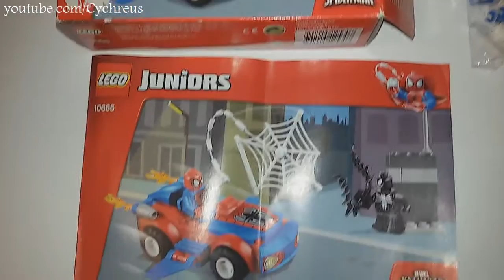Brick It - Lego Juniors 10665 Spider-Man: Spider-Car Pursuit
Cool set bought sealed and paid retail price. Spidy sets are getting very rare and collectible..

"Brick It" is a new internet series where i build both vintage and new lego sets on camera.
Lego Juniors Superheroes 10665 Spider-Man: Spider-Car Pursuit